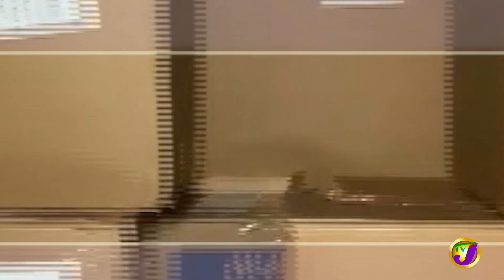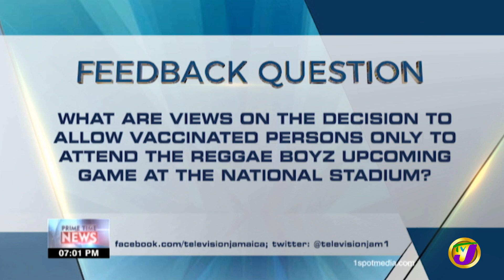Jamaica's News Headlines | TVJ News